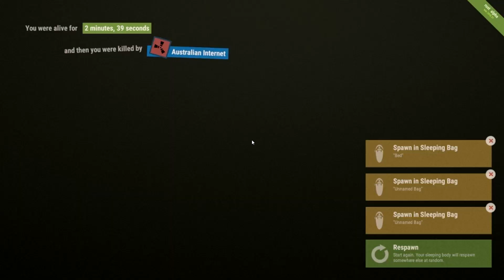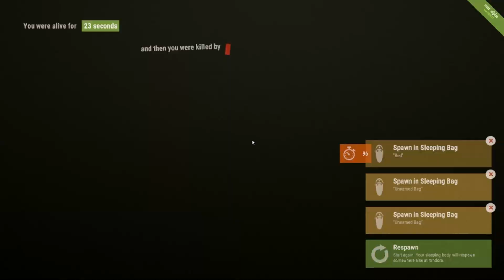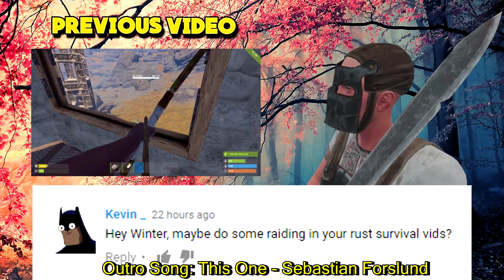The Red Raid (Rust Solo Survival) #40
PC Specs:
CPU: Intel Core i7 6700K
CPU Cooler: Corsair Hydro Series H100i GTX 240mm Liquid CPU Cooler
Motherboard: MSI Z170A Krait Gaming Motherboard
Graphics: EVGA GeForce GTX 980 Ti Superclocked+ ACX 2.0+ 6GB
Memory: Kingston HyperX Fury HX426C15FBK4/16 16GB (4x4GB) DDR4 Black
Solid State Drive: SanDisk Ultra II 240GB 2.5in SSD
Hard Drive: Seagate Barracuda 2TB ST2000DM001
Case: NZXT Noctis 450 Mid Tower Gaming Case White
Additional Lighting: NZXT Sleeved LED Cable 200cm White
Power Supply: XFX TS Gold Series 650W Power Supply